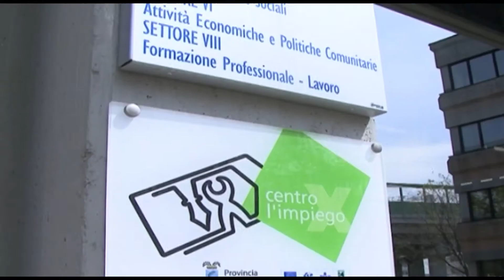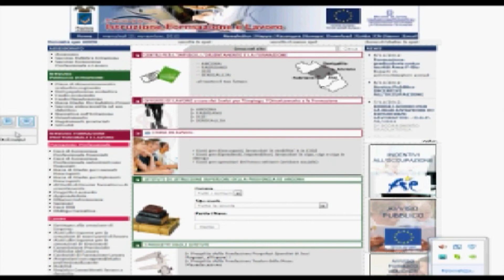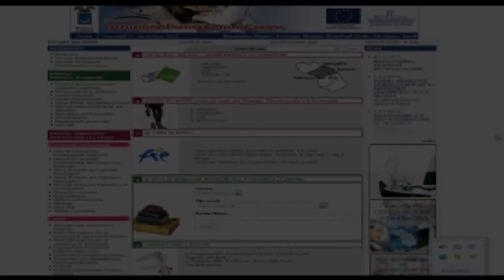Incentivi per creare buona occupazione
1 milione e 300 mila di euro stanziate dalla Provincia di Ancona per incentivare le assunzioni da parte delle micro, piccole e medie imprese